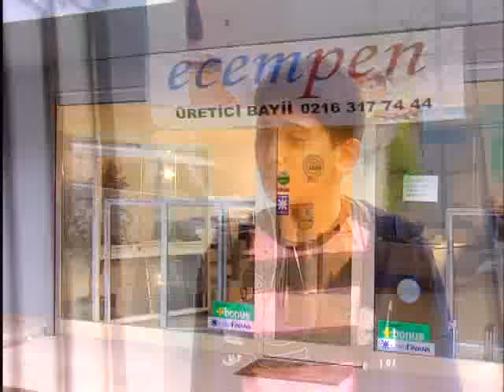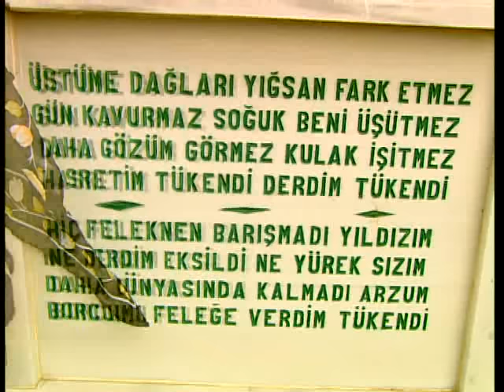Taner Özdemir - Tükendim